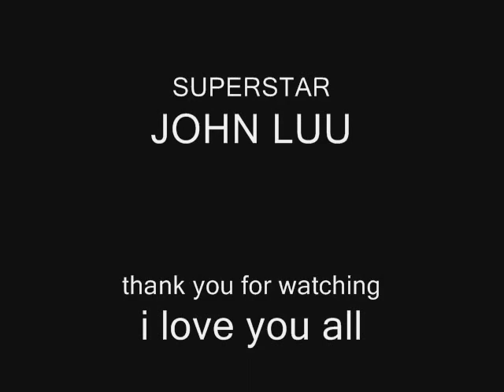The Ben Mendoza Show episode 1